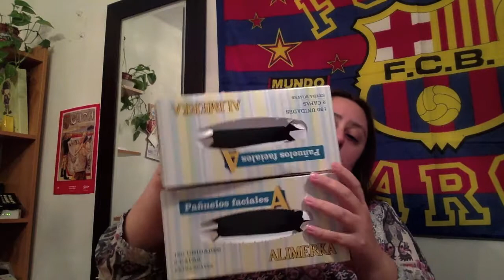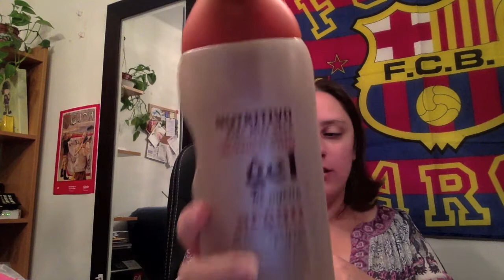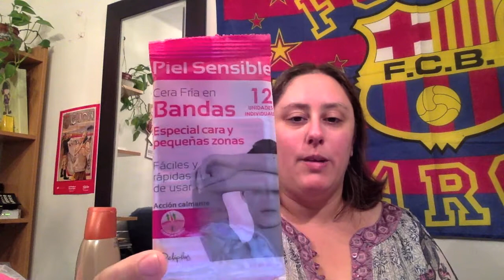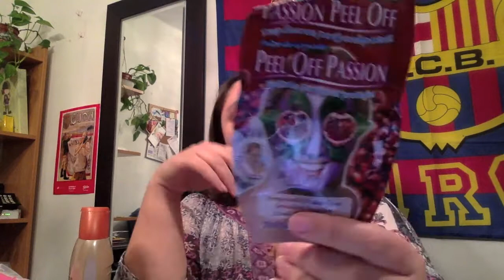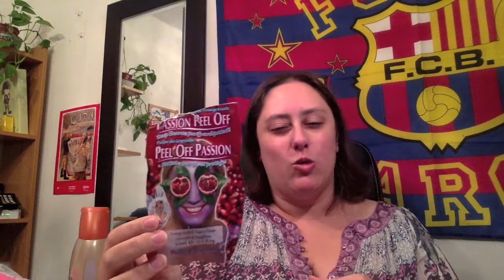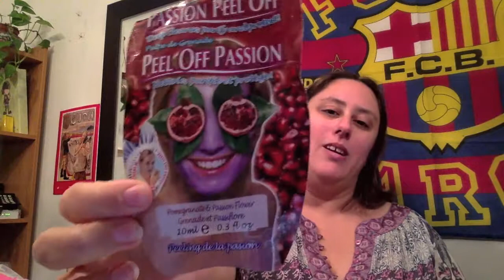Productos acabados I